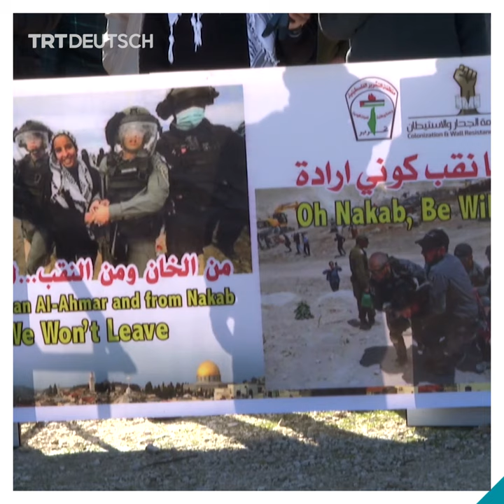Beduinen protestieren gegen Vertreibung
Dutzende Beduinen versammelten sich am Sonntag in Westjerusalem, um gegen die Inbesitznahme eines Dorfes in der Wüste Negev durch den Jüdischen Nationalfonds zu protestieren. Augenzeugen berichteten, dass die israelische Polizei Blendgranaten einsetzte, um die Menge zu zerstreuen.